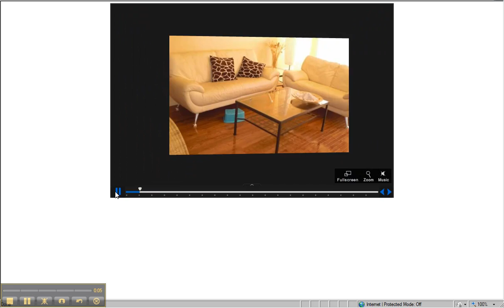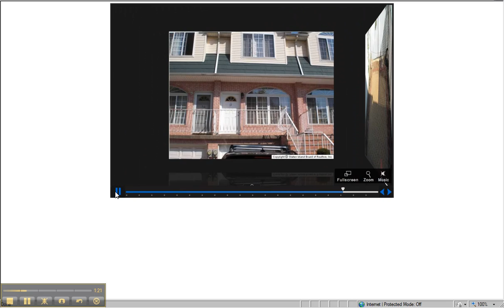2010-10-10_ ANNADALE #2858-NEWER EX-LARGE TOWNHOUSE W/GARAGE CALL DEFALCO